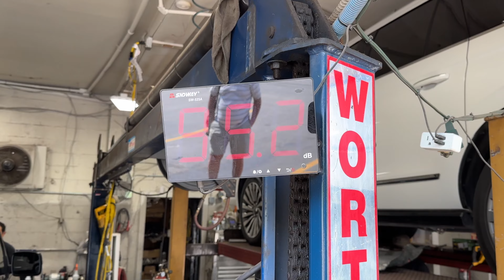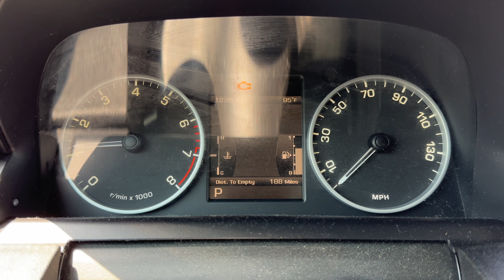2011 Land Rover LR4 HSE 5.0L V8 w/ MUFFLER DELETE!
**Commission Earned From Associate Links**

2011 Land Rover LR4 HSE 5.0L V8 w/ MUFFLER DELETE!

 0:00 Undercarriage
 0:53 Decibel Reading & Revs
 2:07 Interior Sound
 2:29 Drive Off